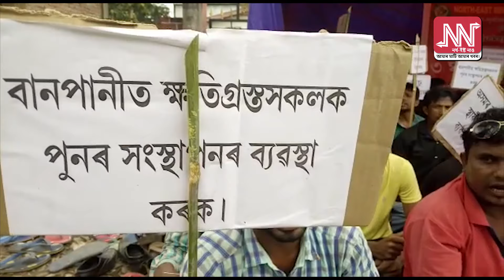বান-গৰাখহনীয়াক ৰাষ্ট্ৰীয় সমস্যা ঘোষণাৰ দাবী